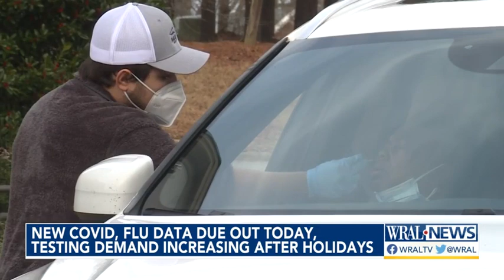New COVID, flu data due out today, testing demand increasing after holidays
We'll get our first look Wednesday, since the holidays, on where flu and COVID cases stand in our area. Testing sites in Wake County have already gotten busier this week. .